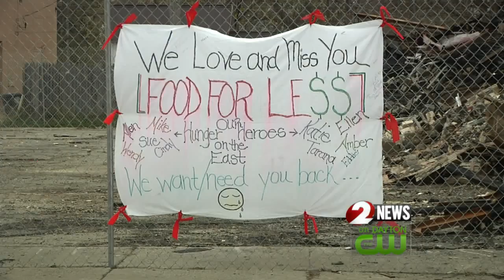Food for Less owner plans to rebuild store